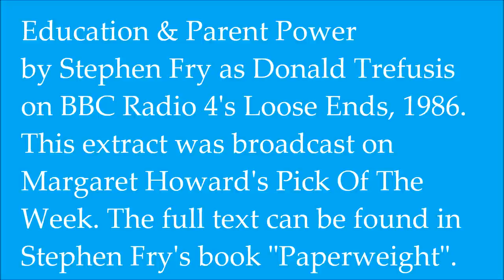Radio Archive: Loose Ends: Stephen Fry as Donald Trefusis: Education & Parent Power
Donald Trefusis holds forth on Education and Parent Power, from a 1986 edition of BBC Radio 4's Loose Ends. Copyright Stephen Fry and the BBC. This does not appear to be accessibly archived anywhere else at the moment. Will rapidly comply with any takedown request.